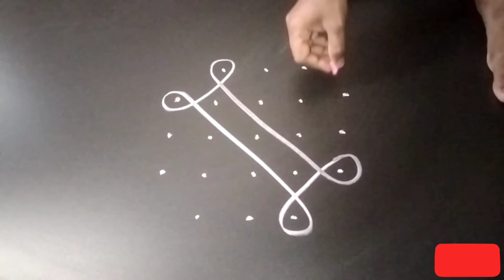5 చుక్కలు 3 వరసలు 3 వచ్చే వరకు|| Beautiful Melikala muggulu|| Janaki Muthyala